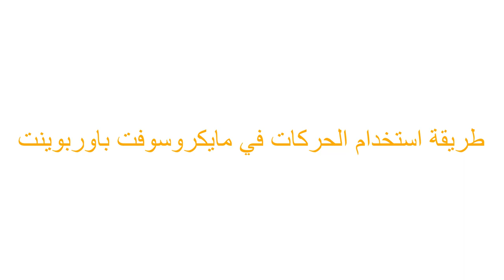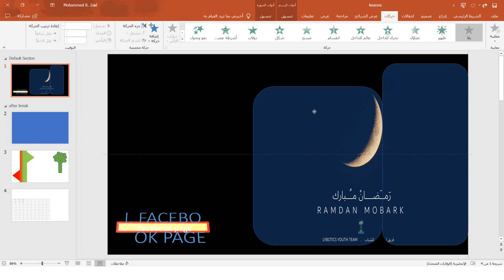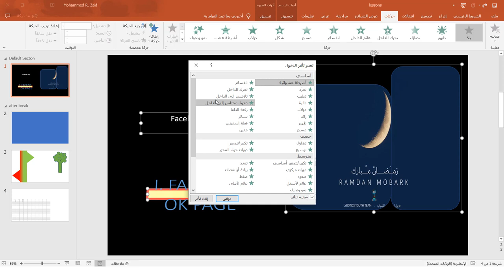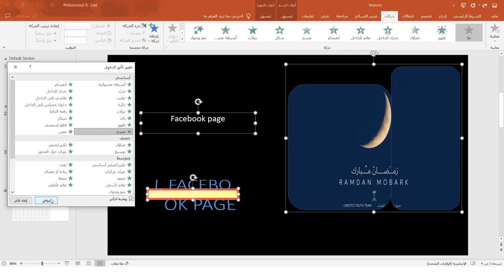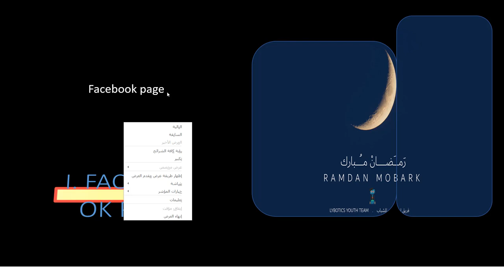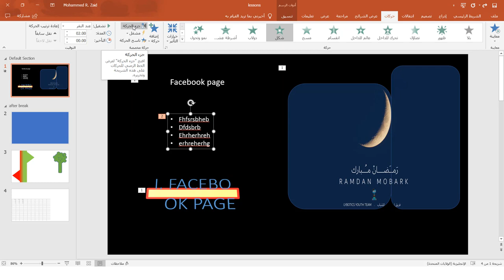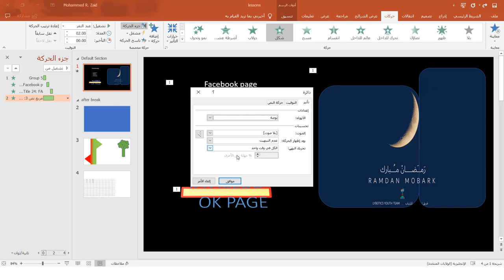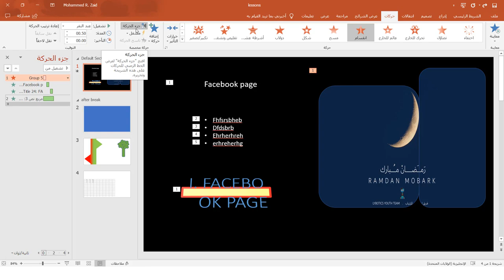طريقة استخدام الحركات في الباوربوينت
في هذا الدرس سوف نتعلم ونتعرف على طريقة استخدام الحركات في الباوربوينت.